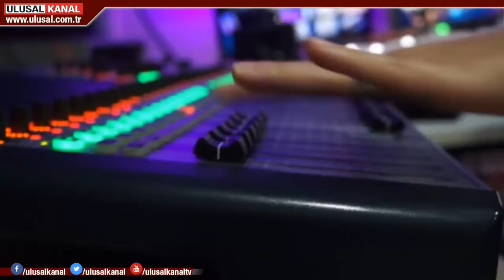Yeni yayın döneminde yeni program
Yeni yayın döneminde yeni bir program dâhil oldu. Gazeteciler Fikret Akfırat ile Ufuk Akkaya’nın, Türkiye ve dünyada, öne çıkan konuların perde arkası ve tarihsel arka planını anlatıyor. 7 gün her Cumartesi Ana Haber’den hemen sonra ekranlara gelecek.